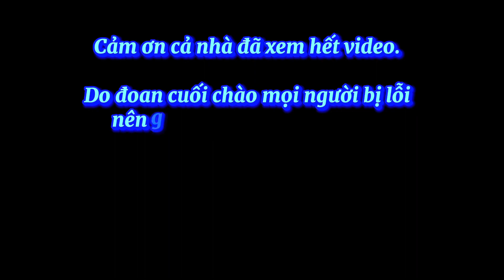ĐI TÌM QUÁN ĂN TOÁT MỒ HÔI | QUAY LẠI THÀNH PHỐ PHÚC YÊN VĨNH PHÚC SAU 10 NĂM | SonVlog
Xin chào cả nhà, hôm nay lên Tp Phúc Yên Vĩnh Phúc công tác sự cố đi tìm quán ăn cũng thấy nhọc, tìm ra rồi ăn rất ngon và ưng ý. Bún GĐ truyền thống.

Sau 10 năm quay lại Tp này có rất nhiều đổi thay đẹp và lung linh hơn nhưng sinh viên lại ít đi.

● Nếu có bất cứ thắc mắc, khiếu nại nào về bản quyền hình ảnh cũng như âm nhạc có trong video, mong chủ sở hữu liên hệ trực tiếp với tôi qua địa chỉ Email: . Xin cảm ơn !